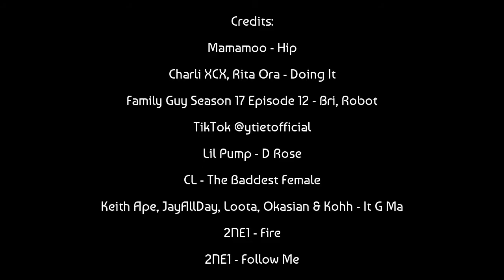Unintentional Football References (Part 2)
A compilation of random references to football in the media. At least that's how I see them.